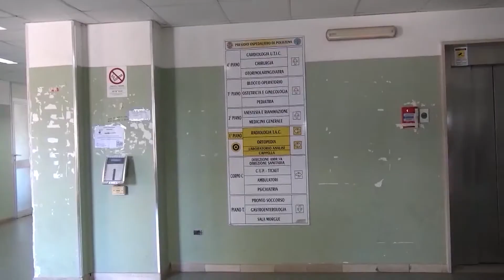SANITA': COOP E ESERCITO PER L'EMERGENZA